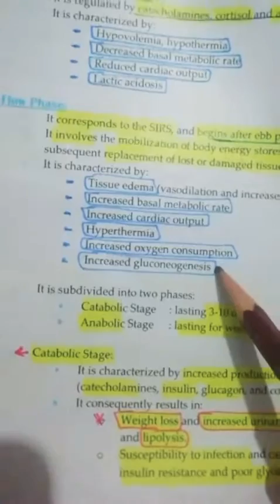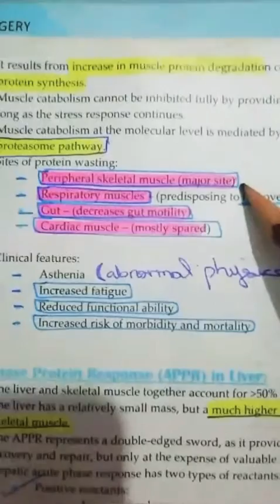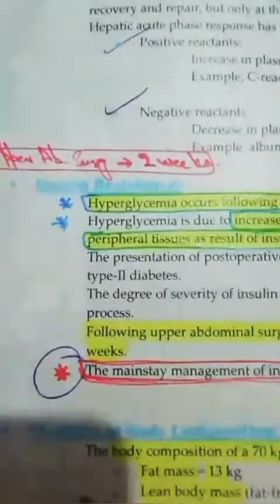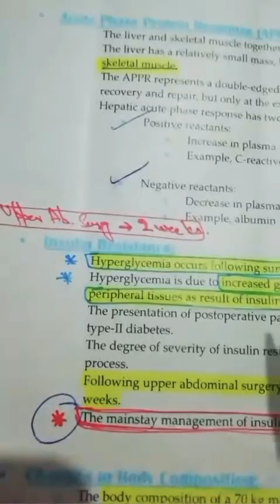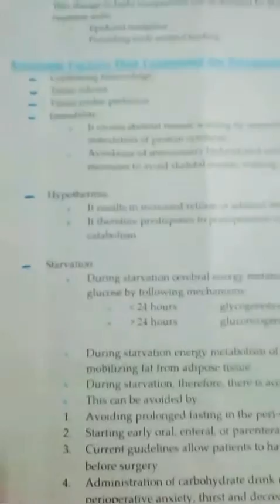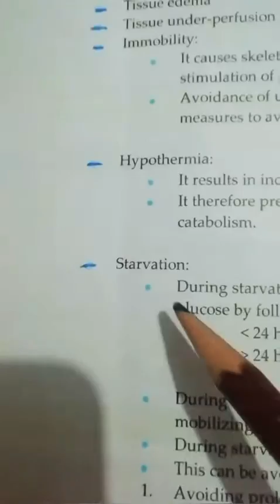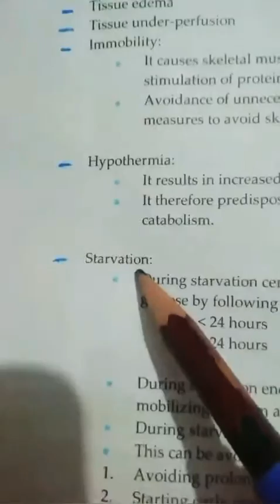THE METABOLIC RESPONSE TO INJURY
This video covers all the topics mentioned in chapter 1 of "Compact Surgery" by Dr. Irfan Masood
The body's response to injury can be categorised into 4 types of responses, which are
*Neuroendocrine Response
*Immunologic Response
*Cardiovascular Response
*Metabolic Response

P.S sorry for the background noises.
The video quality is not good, you might want to open your book.